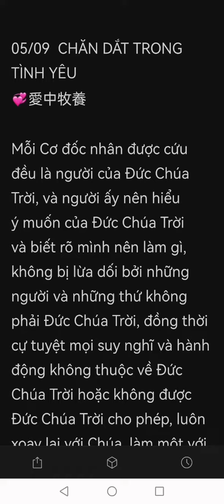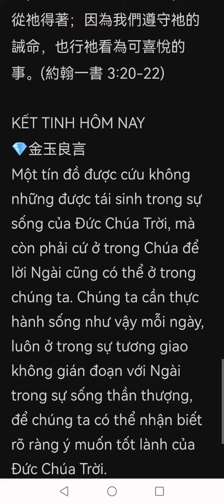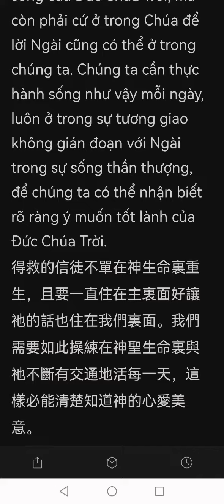爱中牧养9May